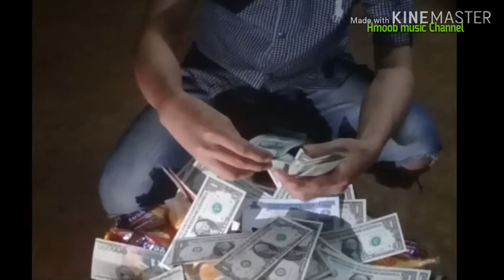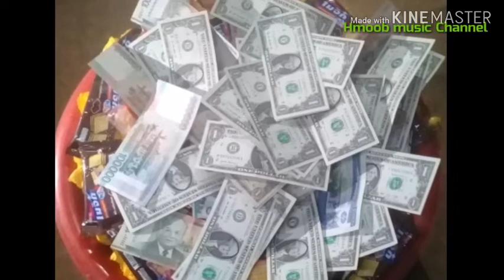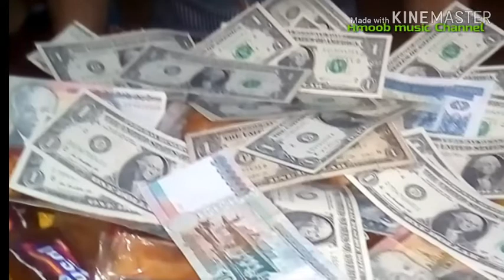Zoo siab rau kuv niam lub hnub yug 8/3/2019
Thov ntxim ntau2 nawb tus tij laug thoj nyob rau sab av daj uas koj txoj nkauj niam txiv lub txiaj ntsig kuv nyiam koj txoj nkauj no heev kuv tau muaj coj los txiav duab lawm ua ntej yam tsis tau hais koj li yog li thov koj zam txim thiab os. Ua tsaug ntau.